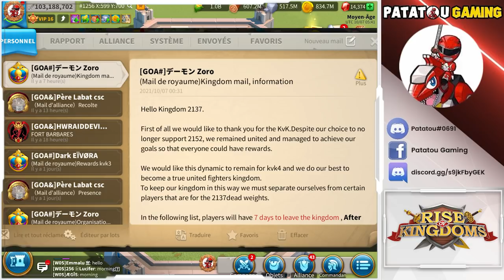LILITH REWARD NERF FOR F2P ? RISE OF KINGDOMS